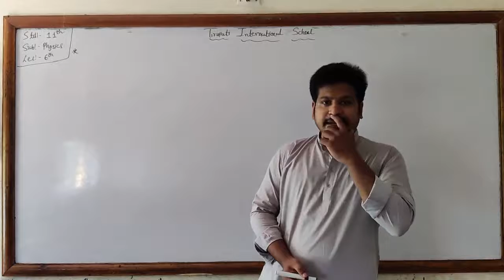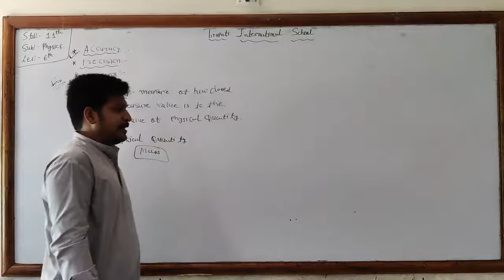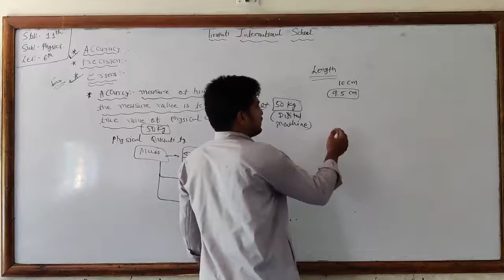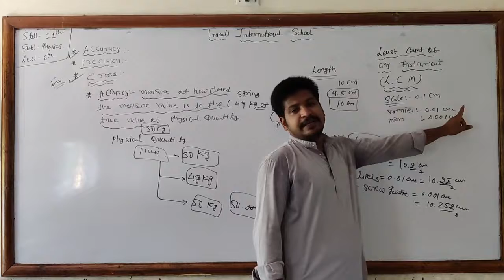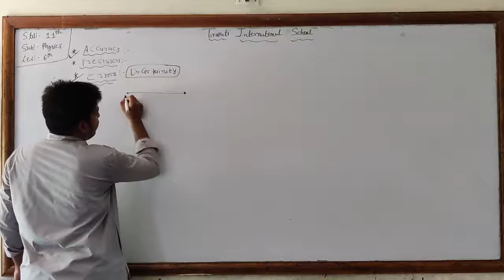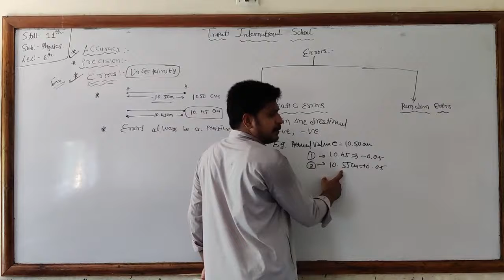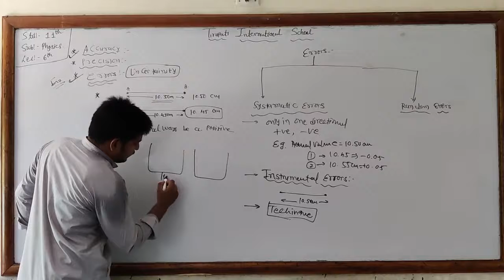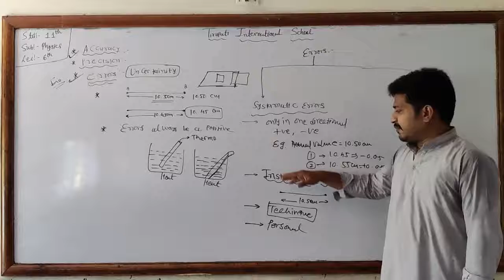CLASS-11 / SCIENCE / PHYSICS / LEC-6 / MAULESH SIR